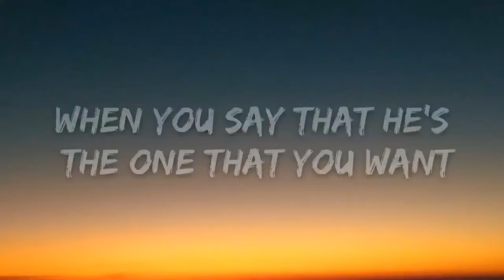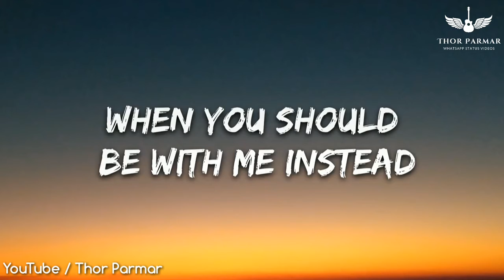Treat You Better | Thor Parmar I Whatsapp status video